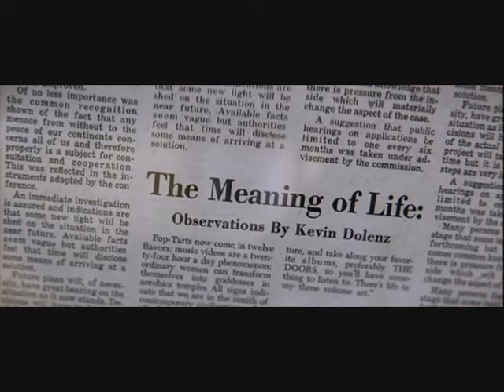All i wanna do, Andrew McCarthy Tribute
love this man!

Mannequin
Class
Pretty In Pink
St Elmos Fire